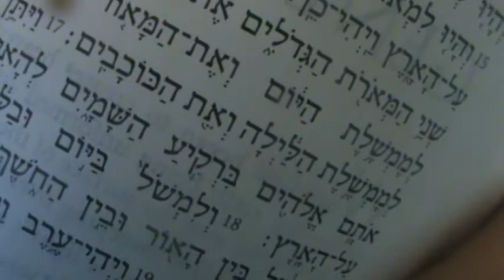Kabbalah 101 - Fall of Man - Part 1